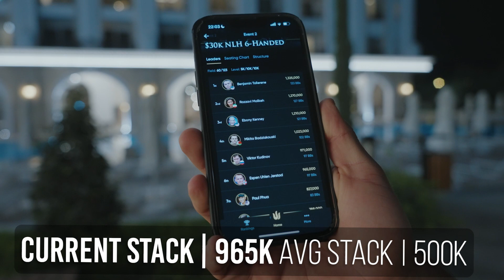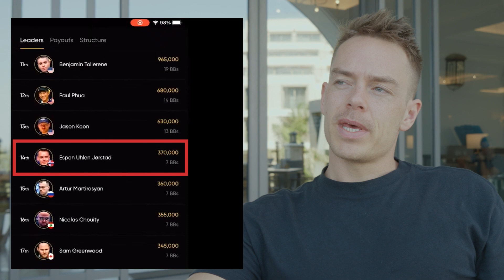Can LLinusLLove Beat The World Champ | $30,000 Triton Series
Shot/Produced: IG: @philippblank
Editor: IG @tomrboyden